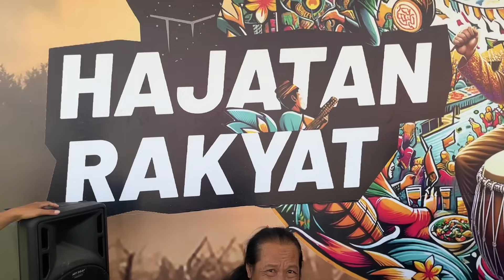LIVE GOR SIDOARJO